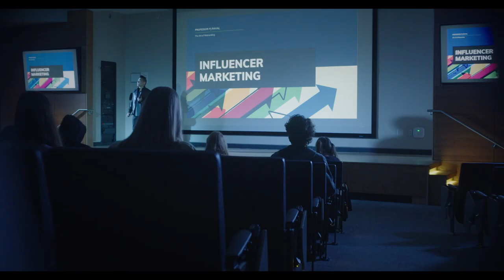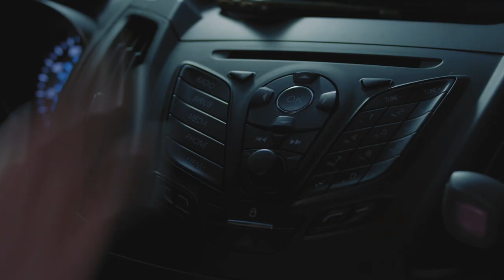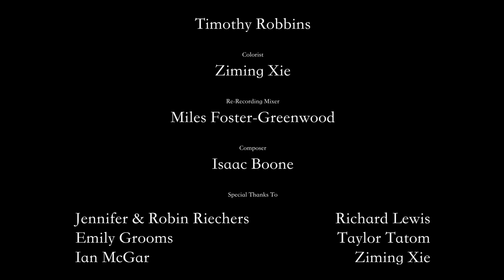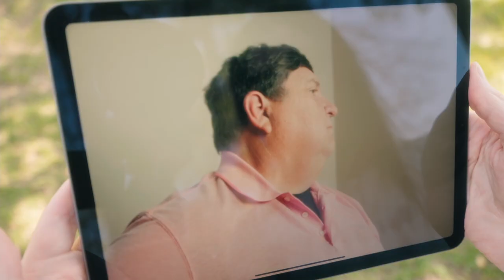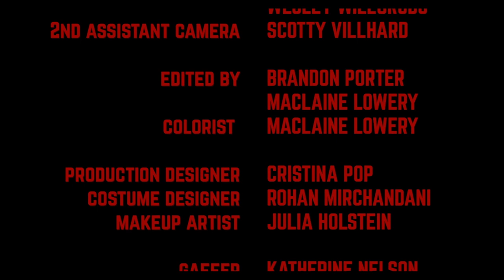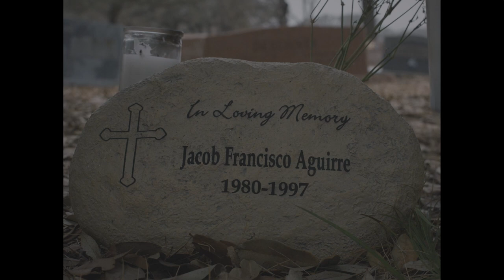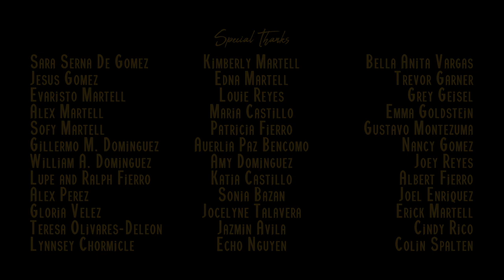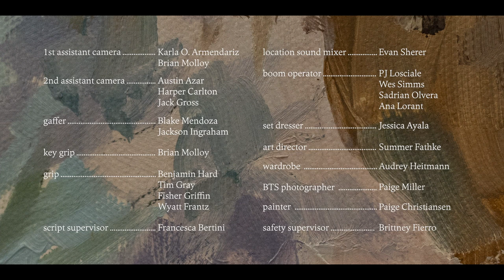RTF 368S Undergraduate Thesis Production - Richard Lewis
The Department of Radio-Television-Film is excited to present to the public this year’s undergraduate thesis films. These films represent the culmination of undergraduate production work.